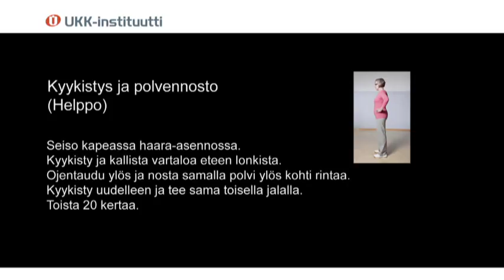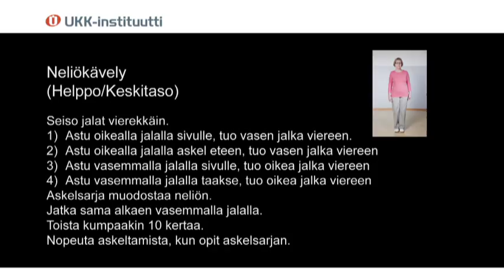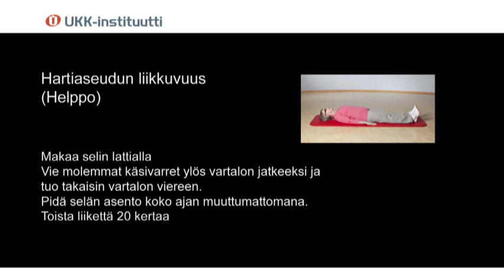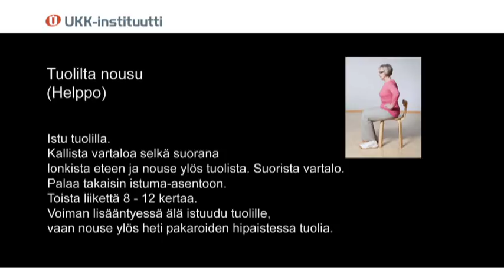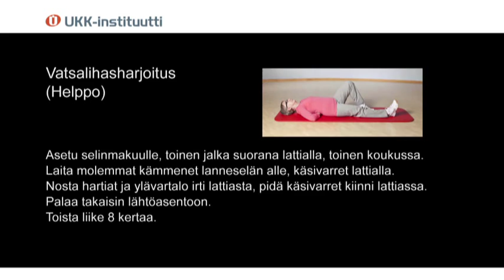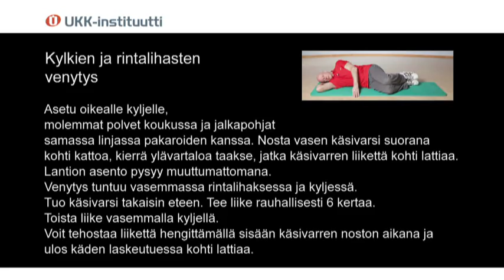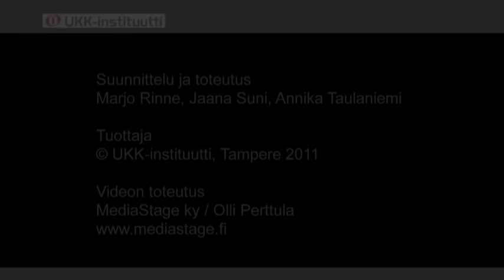Lihaskuntoharjoitteita, helppo taso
Tuki- ja liikuntaelimistöä kehittäviä harjoitusliikkeitä. Tähän harjoituskokonaisuuteen kuuluu seitsemän helppoa liikettä. Harjoituskokonaisuus kestää noin 12–14 minuuttia.

Voit aloittaa harjoittelun myös vähemmällä liikemäärällä, esim. 3–5 liikkeellä.

Alussa on tärkeää opetella liikkeiden oikea suoritustekniikka, sen jälkeen voit lisätä toistojen määrää.

Kun jokin harjoitus alkaa tuntua helpolta, siirry astetta vaikeampaan harjoitukseen.

Liikkeet liittyvät Tule-KUNTOMITTA-testistöön, joka on kehitetty mittaamaan tuki- ja liikuntaelimistön kuntoa eli tule-kuntoa.